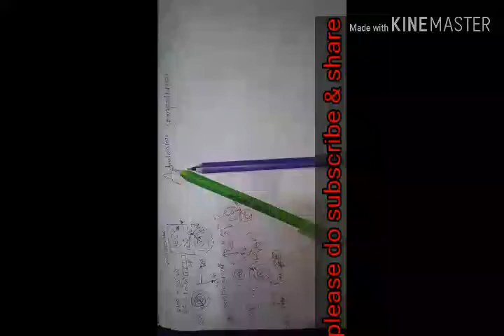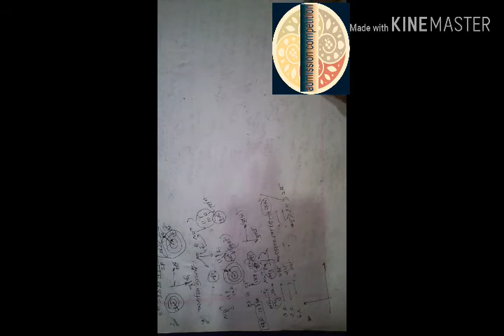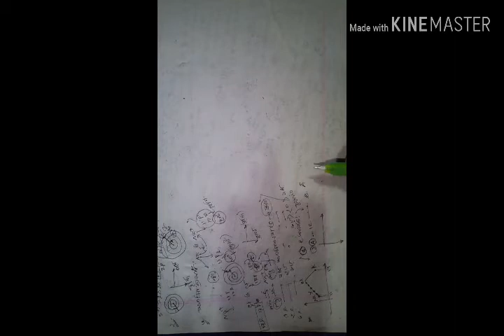পর্যায়বৃত্তিক ধর্ম পর্ব ৩ HSC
Hello, viewers!! here is my another video to help you guys to learn how to make answer in question paper.

Hope this was a valuable lesson for viewers.

In this video improve student study. This YouTube channel is promising. This YouTube channel has splendid features & incredible.
Video title:পর্যায়বৃত্তিক ধর্ম
Subject: রসায়ন
Class: HSC
Lectured by: jewel (bsmrstu) department of electronics and tele-communication engineering